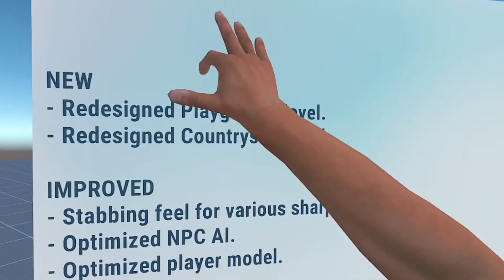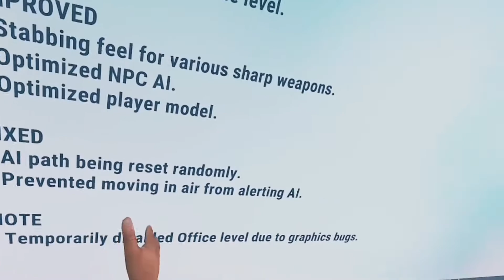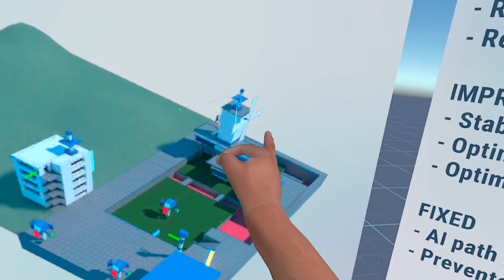Brand NEW Levels?? | Sport Mode VR | Oculus Quest 2 gameplay | Boneworks copycat (almost)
In this video, I go over the two brand new, updated levels in sport mode VR!

Questions or video/game ideas? Leave 'em down in the comments, I'll happily take suggestions, and might reply!